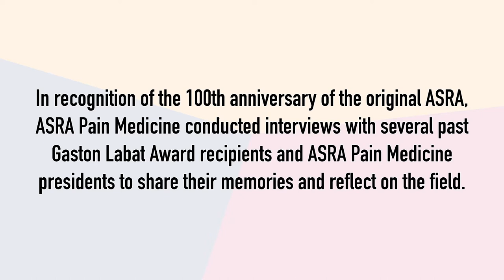100 Years of Regional Anesthesia: Dr. Quinn Hogan, 2009 Gaston Labat Award Recipient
On the occasion of the 100th anniversary of the founding of the first American Society of Regional Anesthesia in 1923 by Gaston Labat and colleagues, ASRA Pain Medicine is conducting interviews with Gaston Labat Award recipients. Dr. Hogan received the honor in 2009.